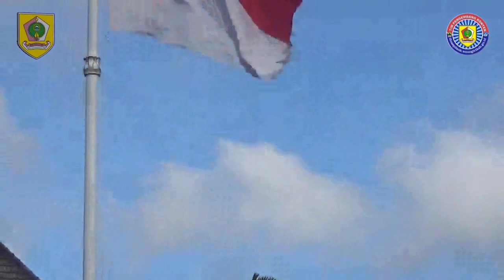UPACARA HARI KESAKTIAN PANCASILA DINAS P DAN K KABUPATEN WONOGIRI 21 OKTOBER 2022